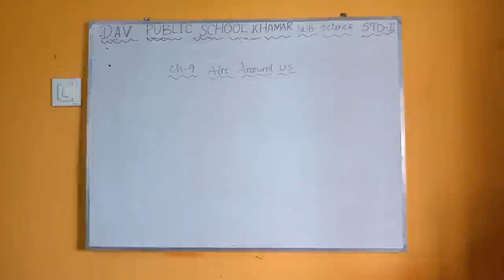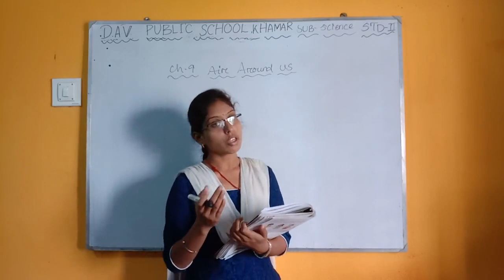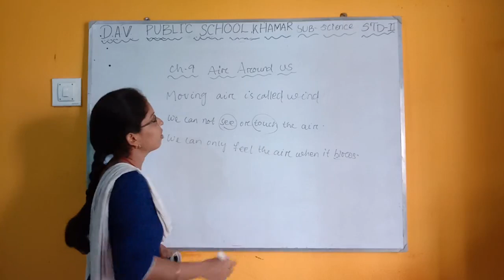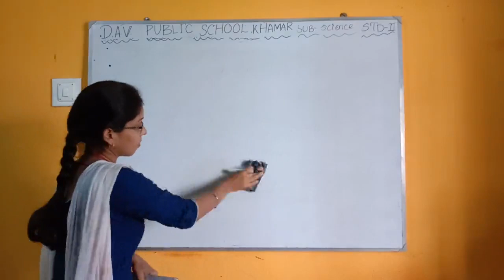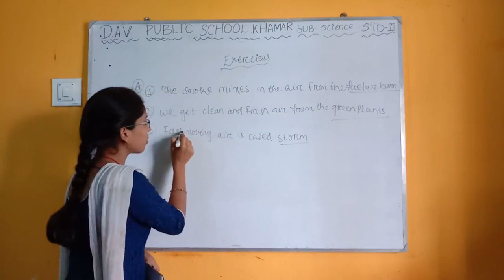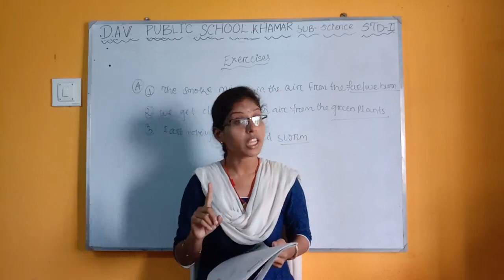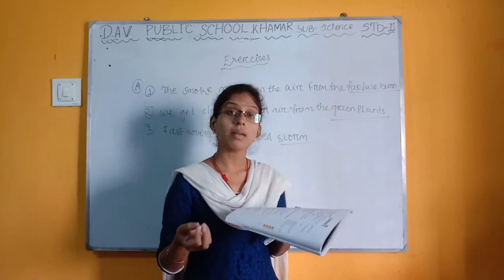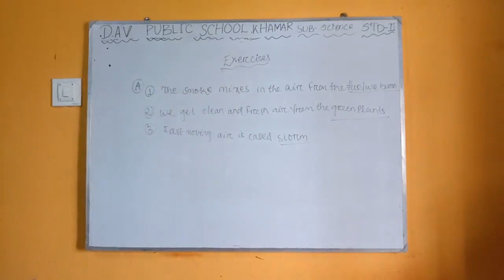DAVPS STD2 SCIENCE CH9 - AIR AROUND US (EXERCISE DISCUSSION) - 10-11-20